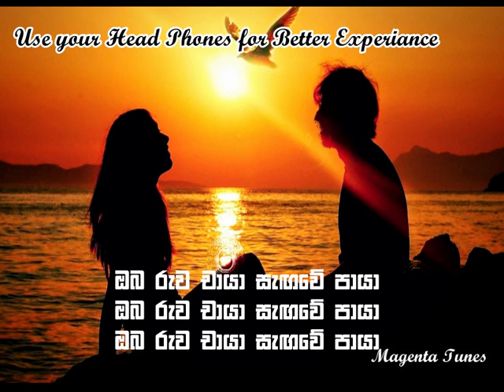Ganga Addara Cover (Use your headphones for better experiance)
This is another beautiful cover done by Kalana Gunawardena, Ravindu Ranasinghe & Oshada Ranasinghe. This has a Harmonizing effect throughout the song.